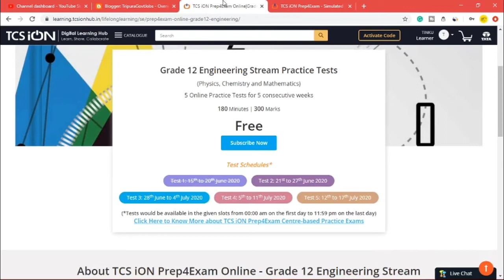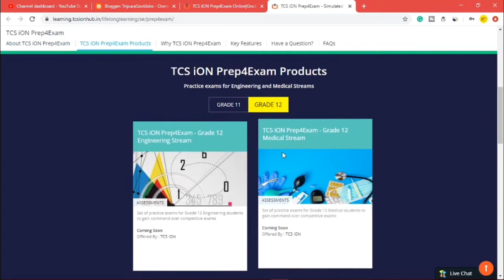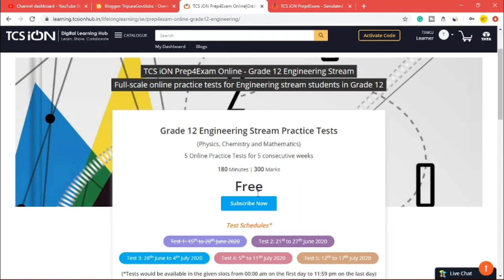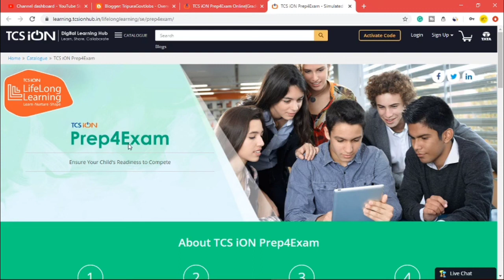TCS iON Free Online Mock Test - Grade 11 & 12 Engineering Stream (JEE,NEET), TCSiON Prep4Exam PCM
TCS iON Prep4Exam Online - Grade 12 Engineering Stream for JEE and NEET
Full-scale online practice tests for Engineering stream students in Grade 12

The special online edition of TCS iON Prep4Exam practice tests to help students prepare, while at home

New practice tests conducted weekly over 5 consecutive weeks between 15th June to 17th July 2020

Internet-based tests that can be accessed at home anytime within the stipulated time period

Key Features

Full-scale tests based on the actual exam formats, patterns, and difficulty levels

Build confidence with insights into preparedness, performance, and test-taking behavior, through Candidate Analysis Report

New tests every week to help students monitor their progress and improvement